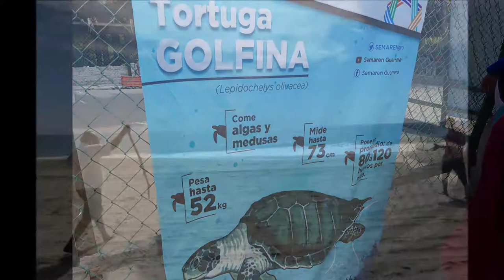24-12-2018 -- Paseo a la laguna de Coyuca - Liberación de Tortugas